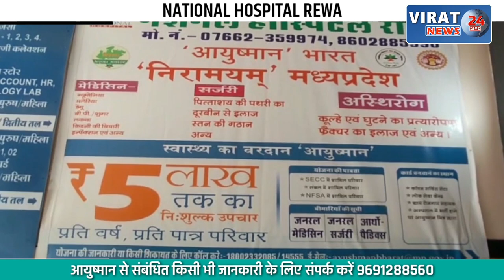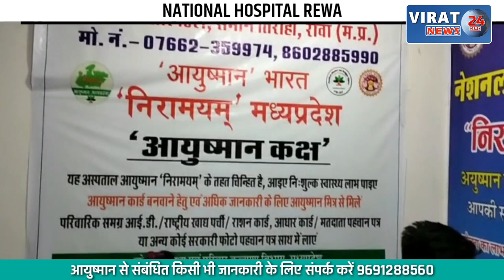मोती माता मेले में उमड़ा जन सैलाब, 3 लाख से अधिक श्रद्धालुओं ने किए दर्शन !